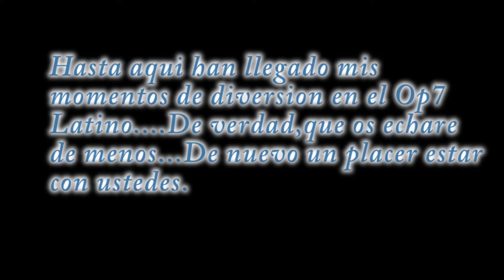GamePlay Decidido Ya me traspasaron la cuenta al Op7 Europeo Finalmente me despido